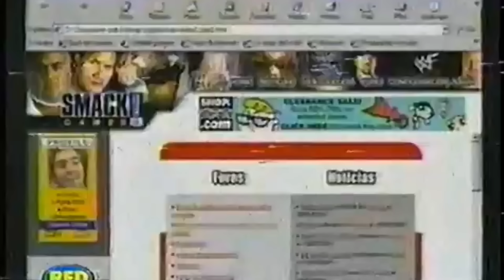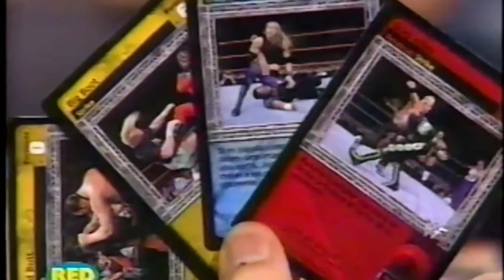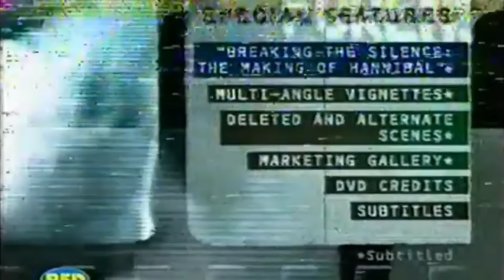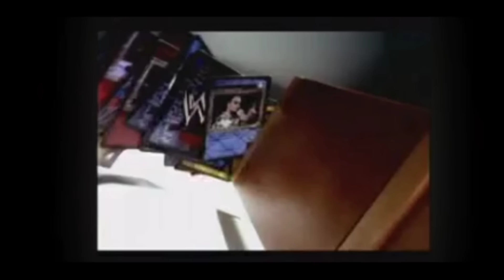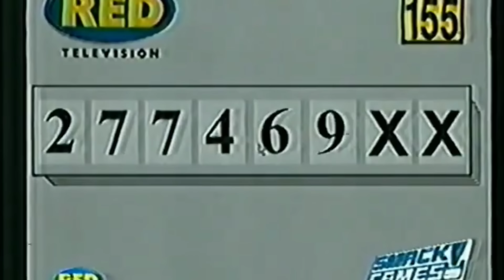Smack Games I Una Joya de la TV Chilena (Lucha Libre + Videojuegos + TCG)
Smack Games fue un programa transmitido por la Red desde el año 2001 y 2002. El cual se centraba en hablar de Videojuegos, lucha libre y TCG. Una joya de la TV que es recordada de buena forma por quienes la vieron 🙌